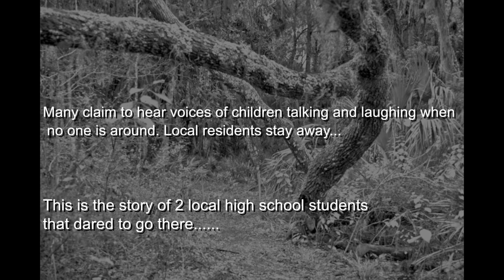Invidious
This is a horror film that i made and it is based on a true place in Orlando Florida called the sun land mental hospital. it was tooken down for many reasons, child abuse, neglected and experiments. this is not my best horror film  and not my favorite film for many reasons ,long story but i hope you would enjoy it.